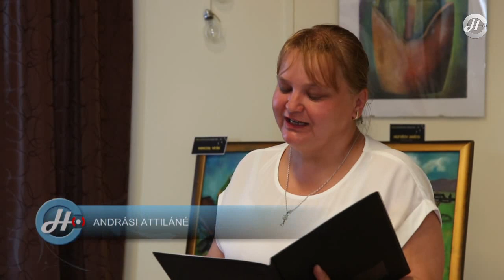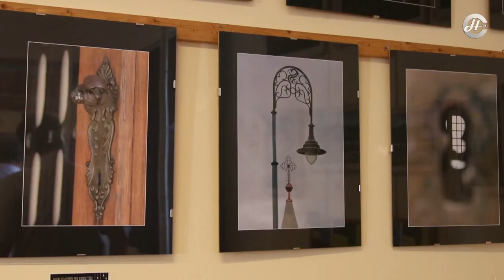Hírmozaik 2019.07.10. (szerda)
Tartalomból:
- Bemutatta a választókerület polgármesterjelöltjeit Kontrát Károly
- Semmelweis nap - az egészségügyi dolgozók ünnepe
- Ősiben mutatkozott be a MH BHK művészeti csoportja
- Nyári napközis tábor színes programokkal
- „Katonai kihívások” honvédelmi tábor
- Országos Musical&Operett kurzus
- Hair új változata a Pannon Várszínházban
- II. Retro Party
- Perseidák a Hidasházban